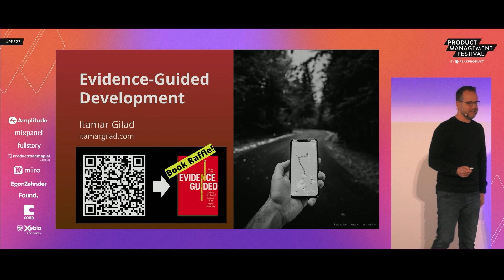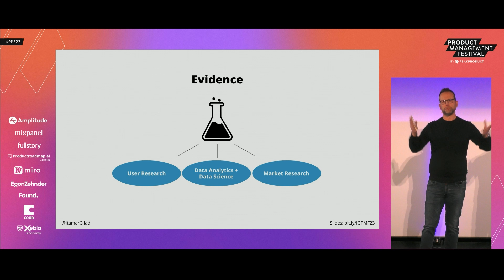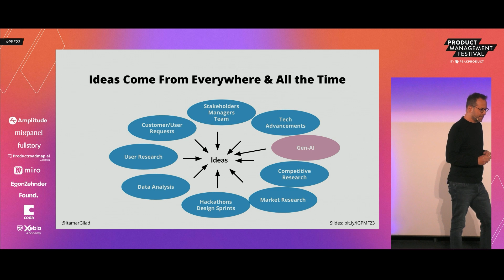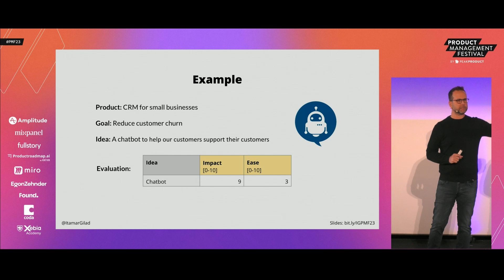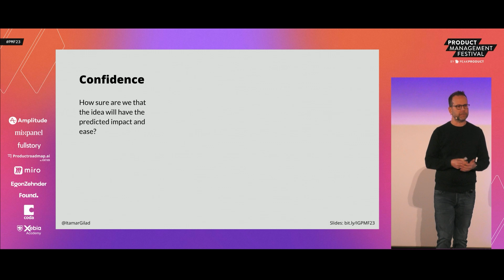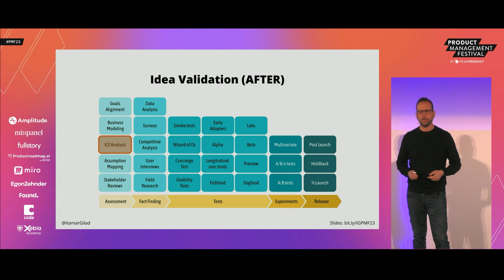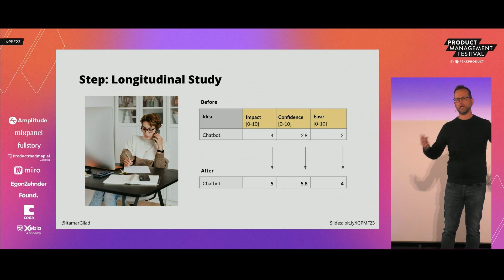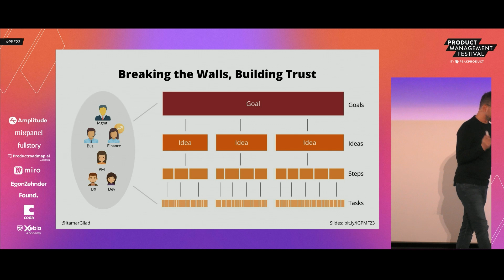"Evidence-Guided Product Development" - Itamar Gilad - KEYNOTE at PMF23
Join Itamar and many others in the product conversation of tomorrow